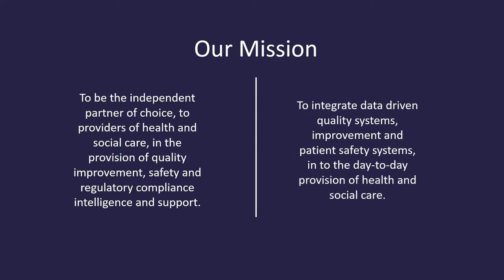HCI - Who we are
Health Care Informed (HCI) is a professional services provider of patient safety, regulatory compliance, and quality improvement intelligence and support to health and social care organisations.

HCI is a team of healthcare professionals, with international expertise, that provide a complete solution for the development, and day to day administration, of compliance and quality management systems.

Our philosophy is based on delivering a value added quality and safety service to the organisations we work with. We adopt a positive, supportive and innovative approach in improving quality of care and patient safety.